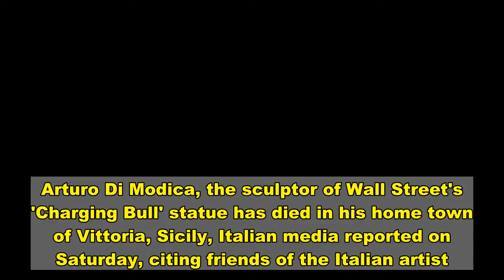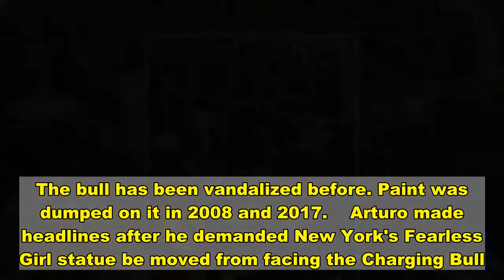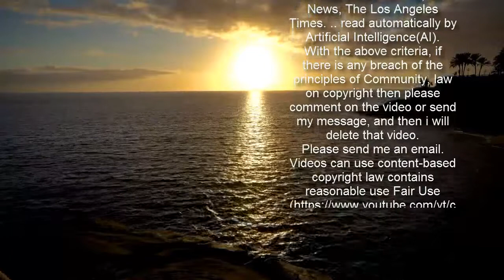Wall Street Charging Bull sculptor Arturo Di Modica dies aged 80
Arturo Di Modica, the sculptor of Wall Street's 'Charging Bull' statue has died in his home town of Vittoria, Sicily, Italian media reported on Saturday, citing friends of the Italian artist.Di Modica, who recently turned 80, had been fighting cancer for many years, La Repubblica daily said.The artist moved to the Big Apple in 1973, opening his first American studio on Grand Street in SoHo, according to his website.   In 1978, Di Modica started building his studio on Crosby Street which is where he would make his most famous sculpture.   Located in Bowling Green at the heart of Manhattan's financial district, the 7,100-pound sculpture, Di Modica's most famous, became a symbol of New York City.Originally appearing as guerrilla art, it was unofficially installed in front of the New York Stock Exchange by Di Modica in 1989 and intended to convey the fighting spirit of the United States and of New York.After police seized the sculpture, public outcry led the city's parks department to reinstall it days later at its current location nearby.    Share this article   Share   In 2019, Tevon Varlack attacked the Charging Bull statue with a banjo while screeching 'F**k Trump!'Varlack, of Dallas, repeatedly shouted 'F**k Trump' as he beat the bull and damaged one of its horns.   He was arrested on charges of criminal mischief, disorderly conduct and criminal possession of a weapon for allegedly attacking the bronze statue, ABC reported at the time.The bull has been vandalized before. Paint was dumped on it in 2008 and 2017.    Arturo made headlines after he demanded New York's Fearless Girl statue be moved from facing the Charging Bull. The beloved statue quickly became iconic in her own right when was installed facing off against the powerful bull. She was created by artist Kristen Visbal and installed by State Street Global Advisors, on International Women's Day in March of 2017. In 2018, it was announced that the Fearless Girl statue would be moved to the NYSE. At the time, City Hall said the Fearless Girl and Charging Bull could eventually be reunited. There is currently no time frame on when the bull would be moved.